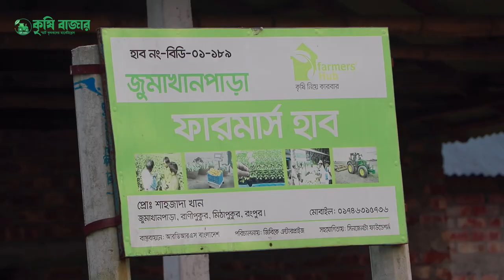১৫ হাজার থেকে শুরু এখন মাসে আয় ৬০-৭০ হাজার টাকা। আধুনিক পদ্ধতিতে চারা উৎপাদন কৌশল।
১৫ হাজার থেকে শুরু এখন মাসে আয় ৬০-৭০ হাজার টাকা। আধুনিক পদ্ধতিতে চারা উৎপাদন কৌশল।